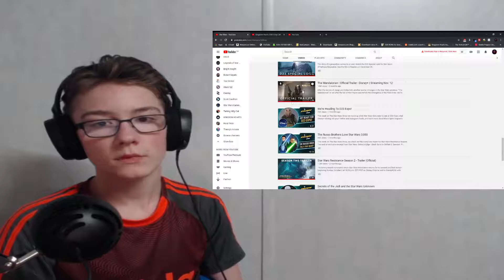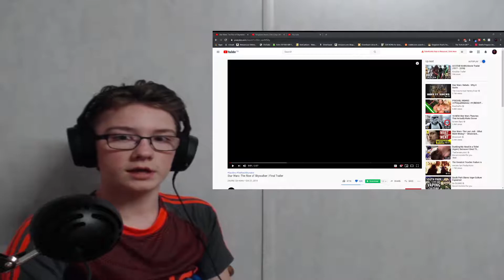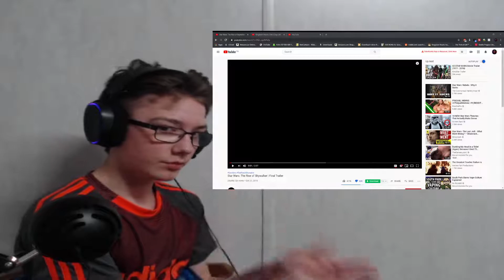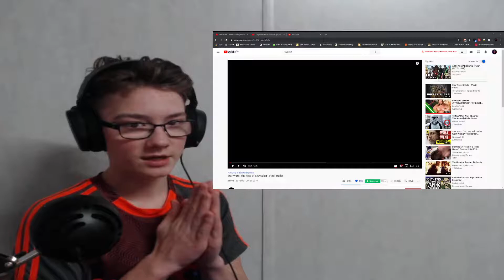The Mandalorian Official Trailer 2 Reaction!!!!!